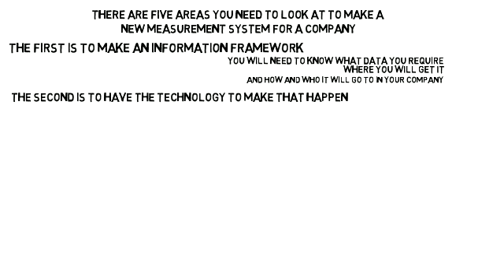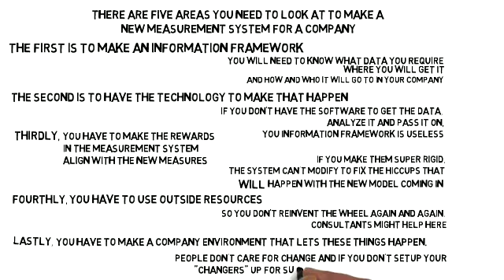Performance Measurement Manifesto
Performance Measurement Manifesto by Eccles 1991